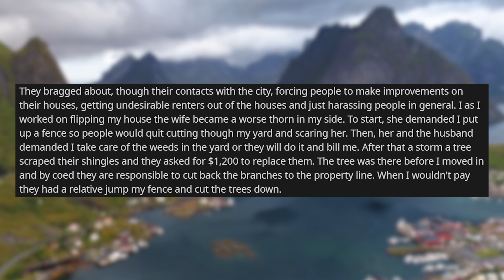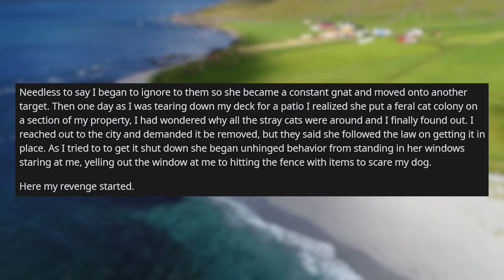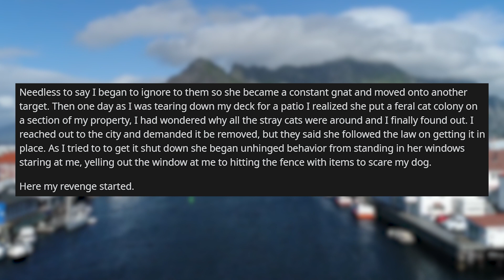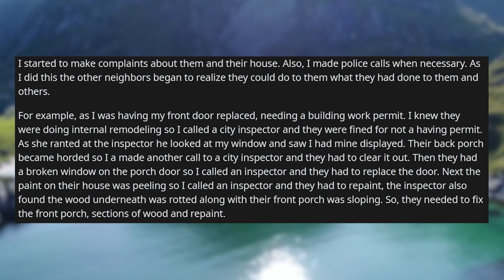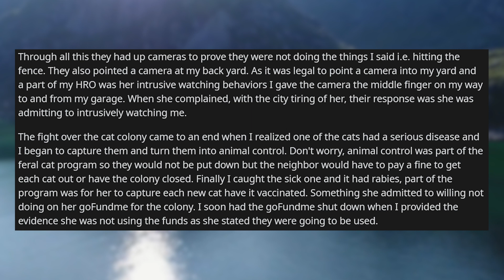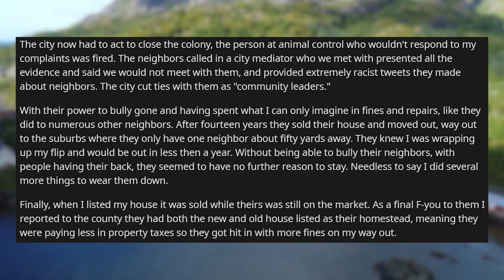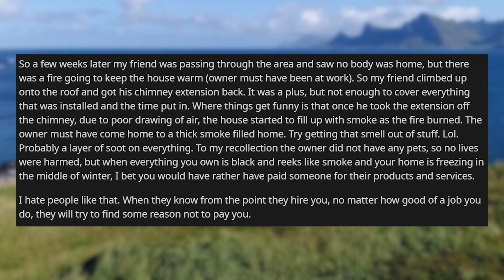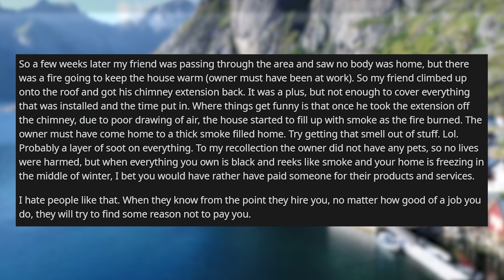r/ProRevenge | Bully your neighbours? good luck selling your house!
abusive HOA owners try to bully a neighbour but end up losing the battle and getting hit with fines

I did to my neighbour what they did to others. Didn't pay for fireplace. Ended up with a house full of smoke.